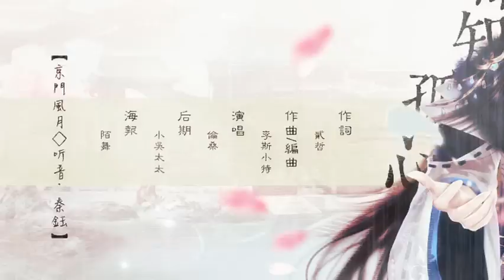【倫桑原創】Lun Sang 誰知孤心照明月Who Knows the Lonely Heart in the Moonlight 明月に託す心 誰が知る —《京門風月》遊戲曲《聽音·秦鈺》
一首京門風月的原創古風送給大家，希望大家喜歡。
許你我一世情長。
視頻素材來自遊戲原畫素材包。

詞作的話：
第一次嘗試這麼寫東西，當時看到三行情詩的時候，被驚呆了，原來表白可以這樣。
於是這次也嘗試了一把。這並不是一個美好的愛情，而是一個悲劇。
情愛是誰的，不愛又是誰的，
希望字裡行間你們能動。
有時候，我們說的只是我們希望的。

京門風月的一首歌，希望大家喜歡，表白幕前幕後。

文案：
情深至此。有的言語終不得所出。
次次所言，都是所想。
“你許我這一世情長”我說於自己聽，
可知，卻是我許給了你。
即便，你選擇了他處。
我欲將心向明月，
奈何明月.

作詞：貳哲
作曲／編曲：李斯小特
演唱：倫桑
後期：小吳太太
海報：陌舞
ＰＶ：盆子
平紗落雁原創音樂團隊出品

春風乘秋葉四野漂流
Autumn leaves drifting around with the spring breeze
若葉渡って秋葉になって野原へ漂う
濃墨長宿情仇
Love and hatred along with thick ink
濃墨に愛憎を宿る
紅塵輕輕講述著說書人
The world of mortals narrating silently about the storyteller
講釈師は浮世の物語を軽く語る
伴著檀板的口
His mouth with hardwood clappers
檀板*の音と伴って
(檀板*:檀の木で作った拍子木)

江山曾贈我萬裡青丘
The world had given me all of itself
江山は私に萬里の大地を與えた
弦將指尖輕扣
Fingertips lightly pressed on the chord
軽く弦を鳴らし
舟上人照得明月過橋頭
With the moonlight, people on the boat cross the bridge
橋を通って舟に乗った人は月光に照らされ
橋頭離舟遠走
Bridge flee from the boat
橋に離れて遠く遠くへ

曾不知　情深何止
I do never know how love can be so deep at last
知らなかった　この絆はいつまで真摯になるのか
千迴百轉停於我咫尺
And after innumerable turns do stay beside me
千百回転回し　私のすぐそばに止まった
曾不知　情深何摯
I do never know when will it cease finally
知らなかった　この絆はいつまで続けられるのか
將癡心泊於你唇齒
Just berth my infatuation on your lips
一途に思う心が君の口を止めされ

聽無音　芳華未謝
Hearing nothing　The flowers bloom still
何も聞けずに　花びらもまだ散られていない
鈺無色　河川當握
No colors with the metals　Should control the world
寶石は色を失い　私はいま江山を制している
情長事　江山祉
Love forever　And totality of the world
思う気持ちは消えずに　世は平和になる
相逢後又擦肩而馳
Miss much after the meet
再會してまた君と擦れ違ってしまう

千山雪　融于巍石
Snow on the Qianshan , Melt in Wei Shi
千山の雪　高大な石に溶けた
你望我 至何時
You looked at me　Will last how long　 Who knows my
いつまで　私のことを見ていて
孤心照明月誰知
Who know my lonely heart in the moonlight
明月に託す心　誰が知る

你望我　遠走時
You looked at me　And go
私の別れを見送って
孤心照明月誰知
Who knows my lonely heart in the moonlight.
明月に託す心　誰が知るの